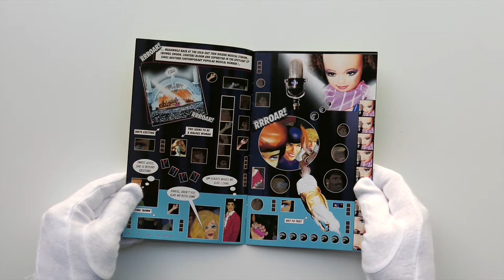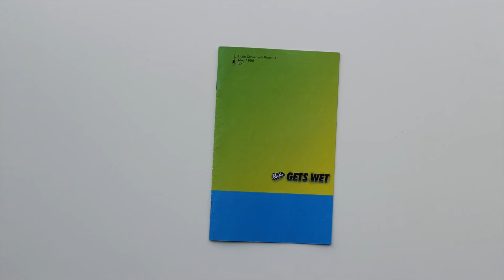A Book A Day (51) - Katie Gets Wet by Katie Bush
Katie Gets Wet
Katie Bush